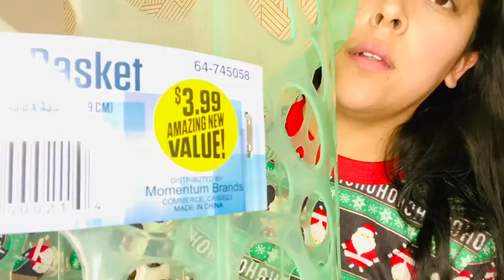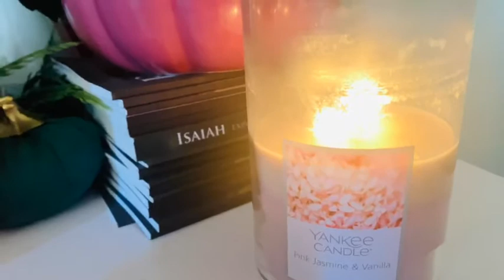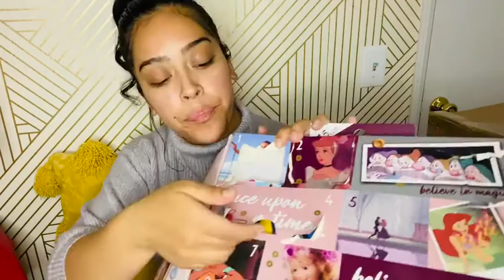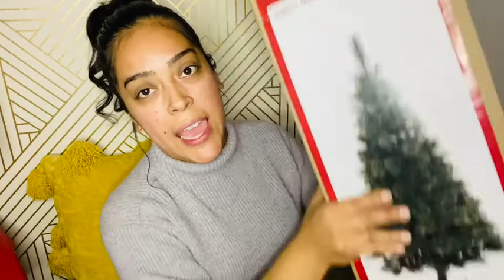Vlogmas Day 4 | Christmas Decor & SHEIN Fail?⛄️